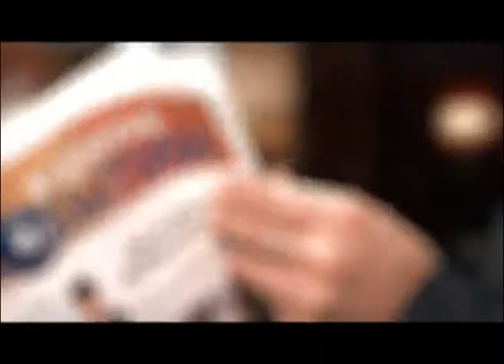Нелегальный мигрант (ВЦС от 13.05.14)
В Сургуте стартует второй этап мероприятия "Нелегальный мигрант".